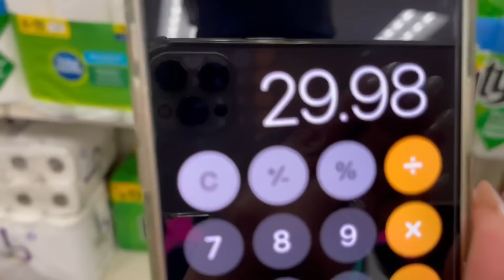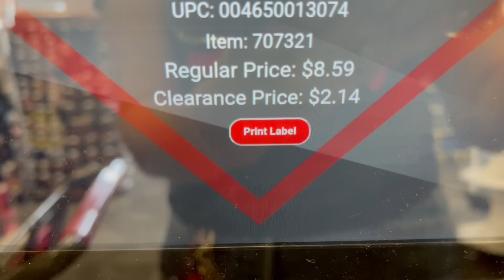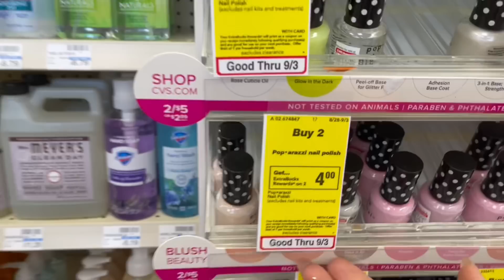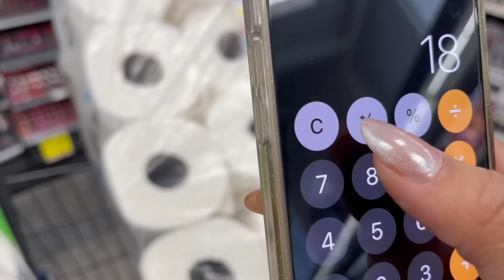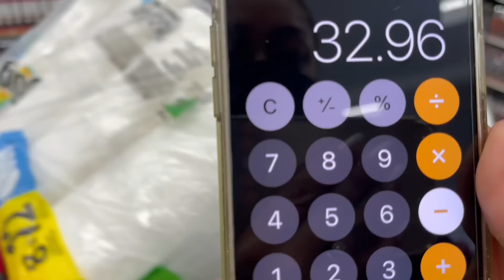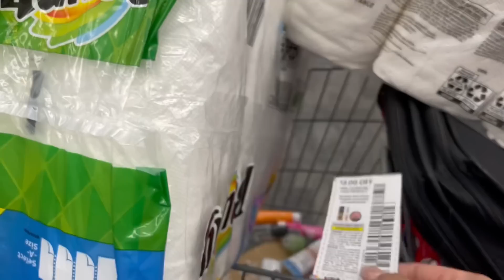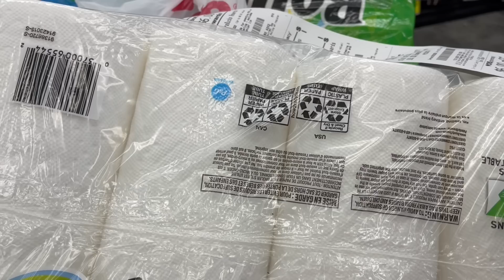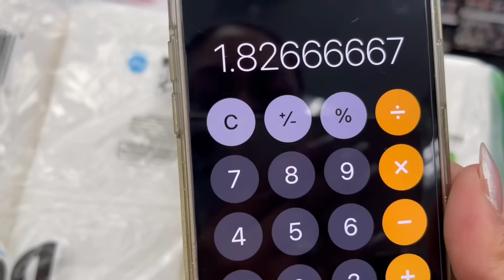🚨CVS NO ME ESPERABA ESTO 😱BOUNTY POR SOLO $1.82 NO CORRAA VUELA 💨 8/28-9/3